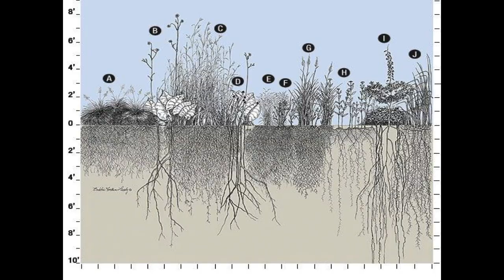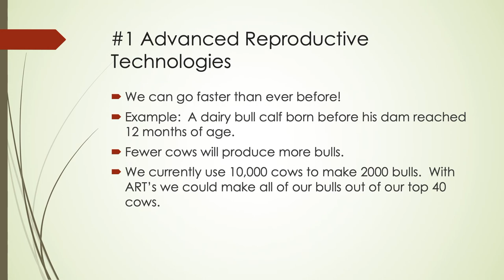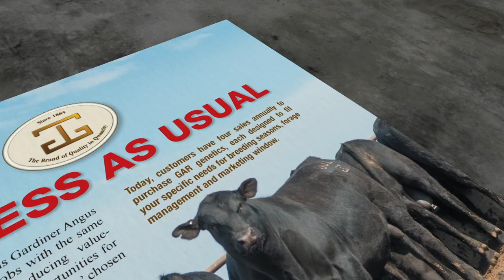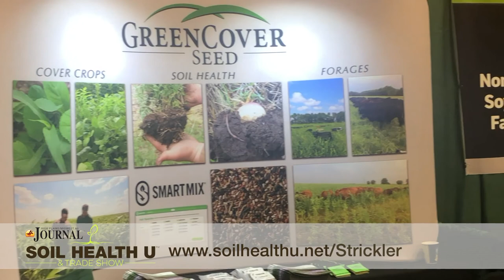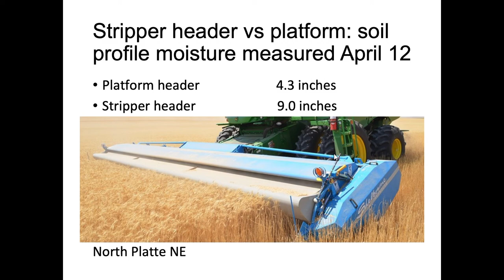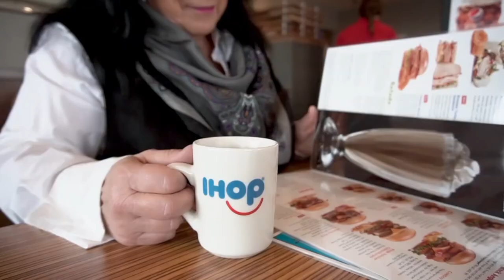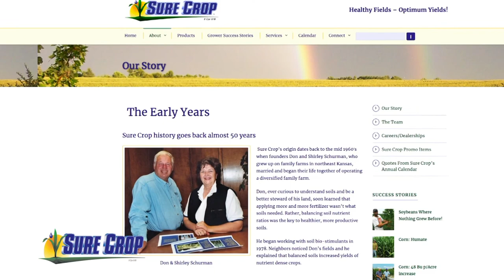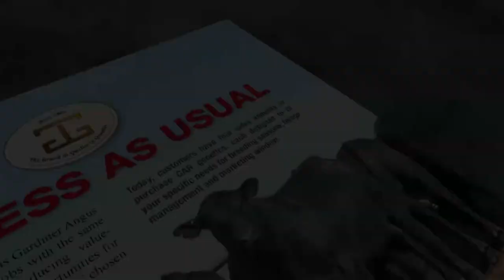AGetc full show from 29 Aug 2019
On AG etc.  we ask if meat alternatives hurt the cattle industry?  The answer might surprise you.  We Head to High Plains Journal’s Cattle U to get the answer.  Learn what management practices you can implement in your operation to increase the efficiency of rainfall.  K-State’s Dr. Michaud heads to an early wheat field to explain what insects you should find. Learn what “Certified Angus Beef” means for the producer and the consumer while members of law enforcement go to hemp school.